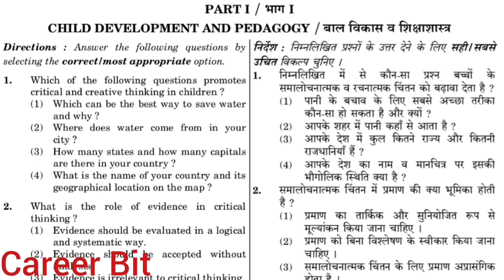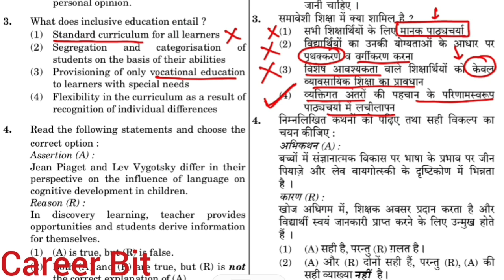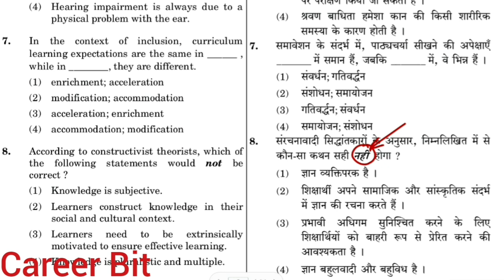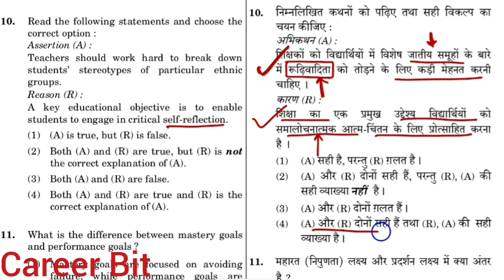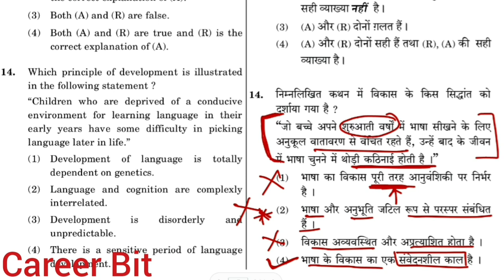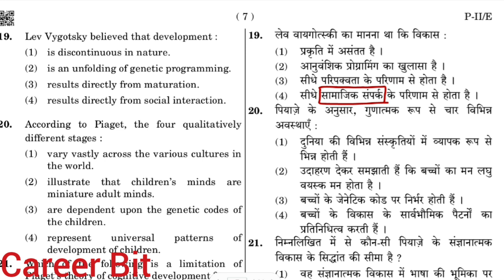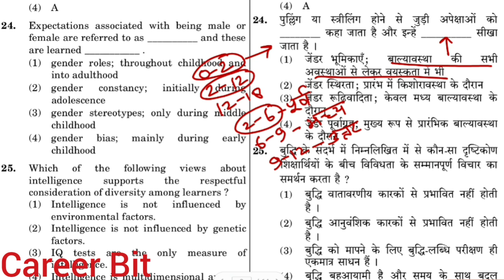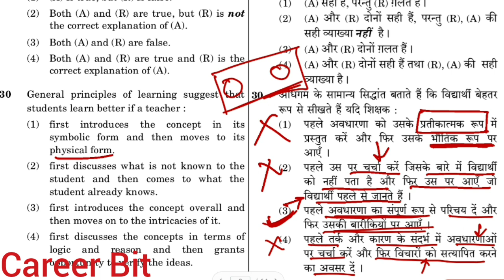CTET AUG 2023 PAPER2 COMPLETE PAPER SOLUTION|CTET AUG2023 UPPER PRIMARY CDP PAPER SOLUTION|CAREERBIT